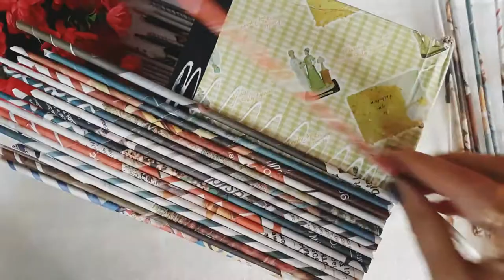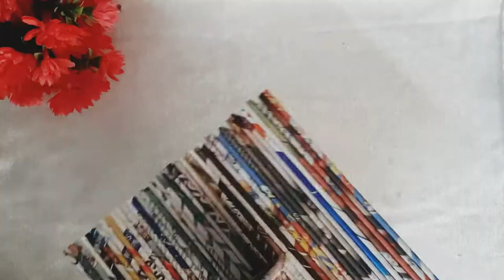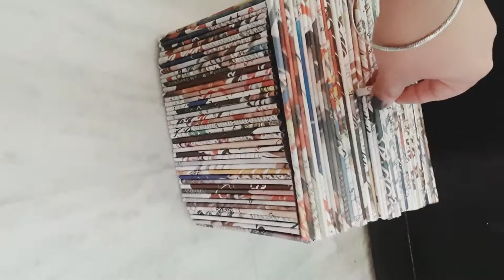Creative storage Box! Newspaper craft! Best out of waste!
Hello friends,

Today we will learn how to reuse empty cartons.